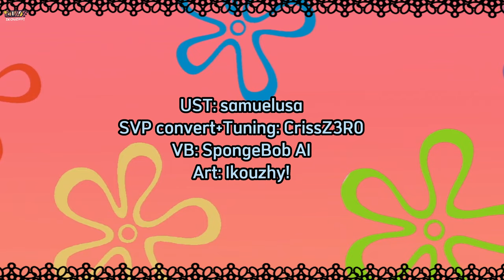Love-Colored Ward 🐙🧽 [SQUIDBOB] Animated Music Video - AI SPONGEBOB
Hi, I spent 5 days doing this xD really, I made it with a lot of affection...
If you don't like shipp I understand
Squidward's Sick Daze oh i like that episode

◾⭐Credits:
◾ In collaboration with  @CrissZ3R0UTAU  making the cover and mixing!
◾ Ust:  samuelusa
 ◾ Art: ikouzhy